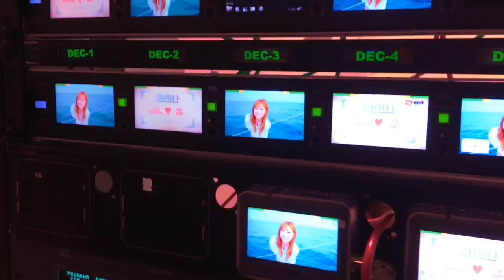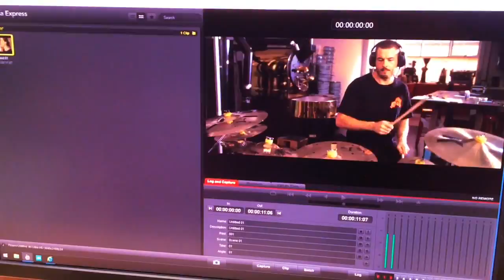UX at IBC 2015 - a short impression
Each year, the billion dollar broadcast and video industry showcases the latest developments at IBC in Amsterdam. Traditionally dominated by technology with software as the core, it's interesting to find out if focus is shifting towards a more user centric approach.